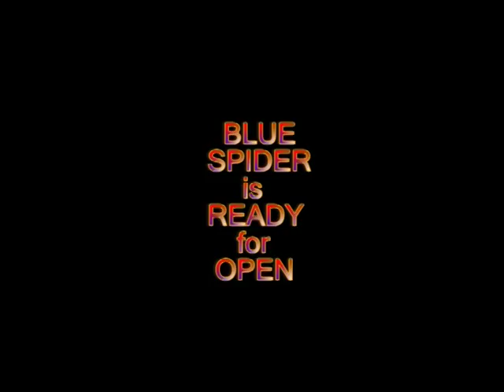BLUE SPIDER ATTACK & STUNT ! UNBOX TRAILER of SPIDER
KiDS Special Superhero Spider-Man Jumping and Diving Stunt and
Many More Fun With Blue Spider Toy |
KALKiN Very Special and One of the Favorite Toy Spider Unbox and Playing Video Clip